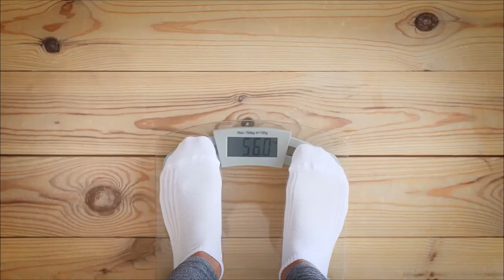SiselTHIN Weekly Weight Loss Call - February 23, 2021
Listen to the latest SiselTHIN Weekly Weight Loss Call as Milo Acosta, Aaron Rennert, and other key leaders discuss the best info on weight loss!